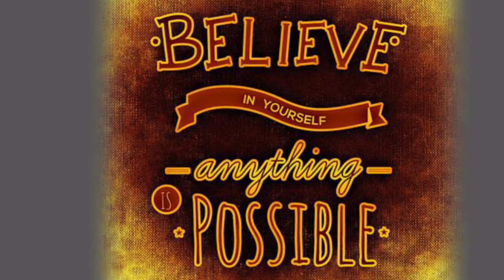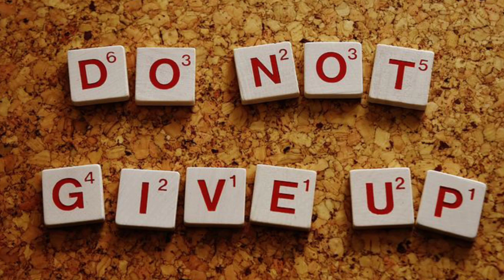Suicide is not the solution🔥🔥 தற்கொலை தீர்வாகாது... தற்கொலைகளை தவிர்க்க வேண்டும்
தற்கொலை தீர்வாகாது...எந்த பிரச்சனைக்கும் தீர்வு தற்கொலை ஆகாது...இன்றைய இளைஞர்களின் மனது மிகவும் மென்மையாக உள்ளது
ஏமாற்றம்
இல்லை
தோல்வி
மன அழுத்தம்
வறுமை
இதனால் மனமுடைகின்றனர்
சமுதாயம், உறவுகளுக்கு பயந்து அவர்கள் கொடுக்கும் விலை தங்கள்  உயிர்.